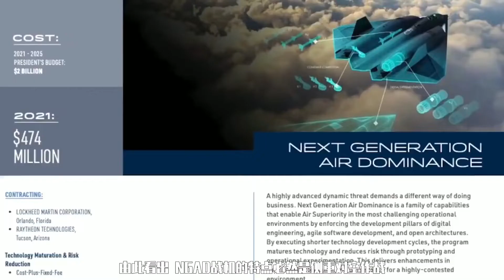六代戰機的開發已經席捲全球，而美軍下一代戰機即將確定，很大機率將會是它！